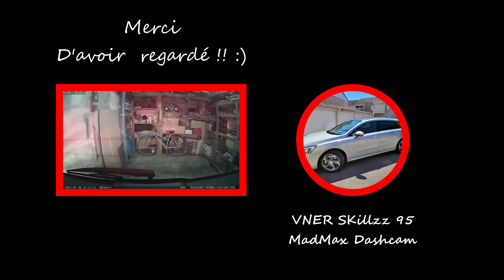Dashcam France et Europe - Daily Observation #321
Salut, nouvelle compilation, numéro 321 !

Je partage via mes vidéos des moments sur la route où le comportement des autres peut laisser perplexe, tout en étant pas parfait moi-même.
Je suis le plus souvent sur régulateur, 5km/h au dessus des vitesses et respecte au maximum les limites, ainsi que le code de la route.

Merci, bon visionnage et bonne route !!

Ma voiture : Peugeot 508 SW 2.0L 180ch BVA EAT6

Ma DashCam : BlackVue DR900S-2CH / Carte SD 128 giga

Logiciel : VideoPad Français version 11.41

daily observation